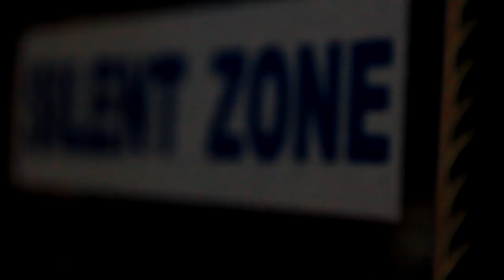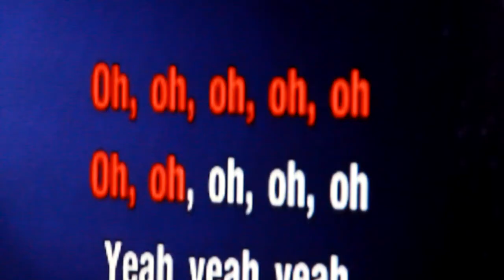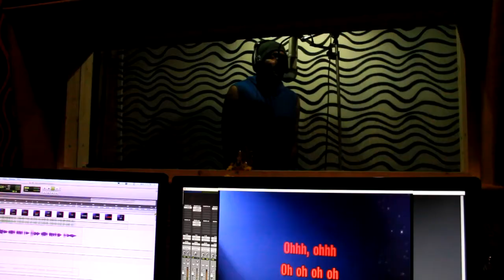Christmas Love I Jeevan I AXIS BEST Multimedia Productions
AXIS BEST Multimedia  Productions
Original Song by: Justin Bieber